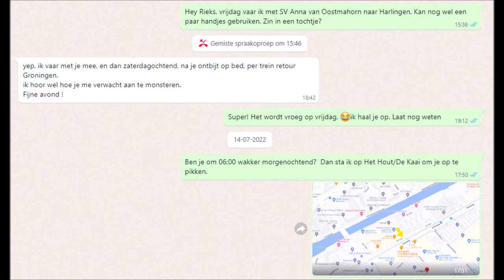Harlingen Sail 2022 met SV Anna and Friends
Lekker Maf weekendje om Harlingen Sail te bezoeken
Rieks en Rich vroeg op
Piet op de Wilhelmina
Rieks met/zonder/met bril
Rein met Rib
Harrie intiem met de motor
1 x staande mast
feestje in Harlingen
2 x 3 wantijen met reparatie op zee